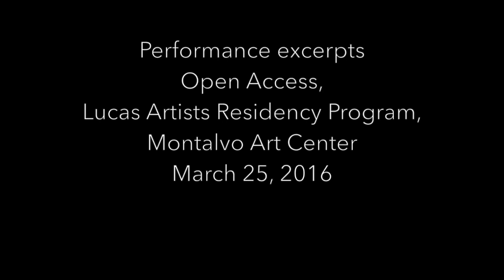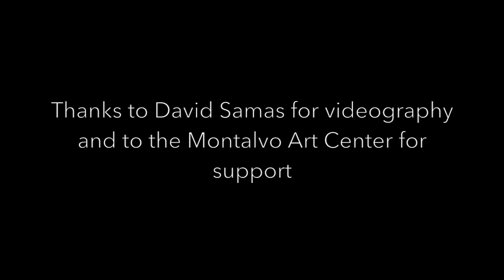Contraption Quartet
ContraptionQuartet.com. (Formerly Flex)
Crank Ensemble veterans, Larnie Fox, Bodil Fox, Lena Strayhorn, Chris Miller. Sonic performance on sculptural things.